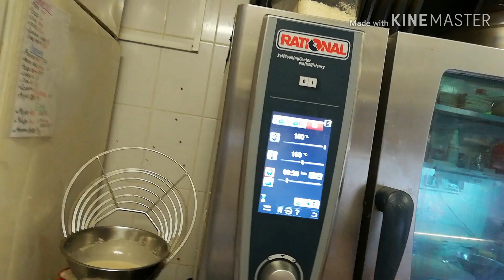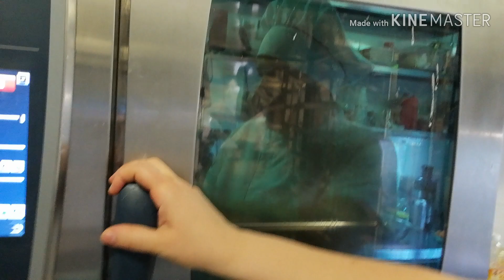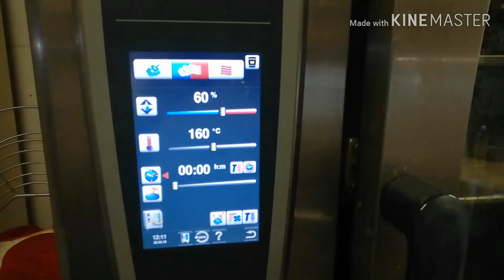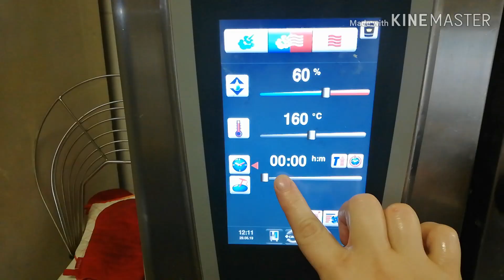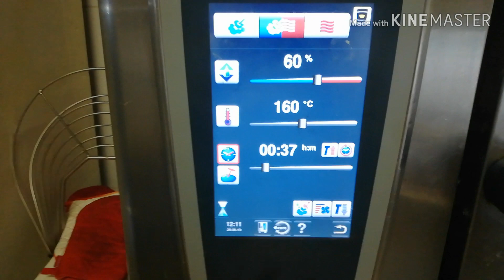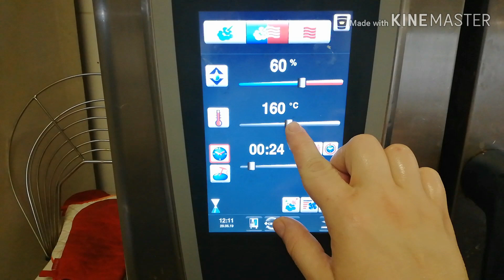-10 кг за 1 месяц. Худеем без диет!!!!